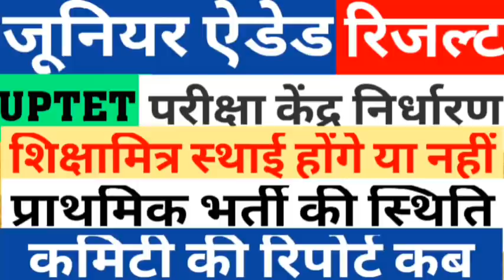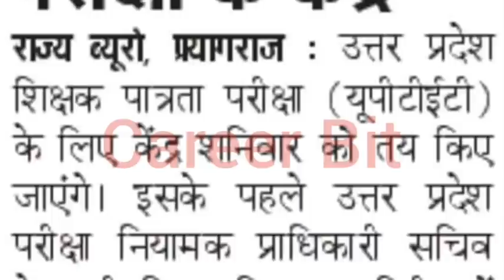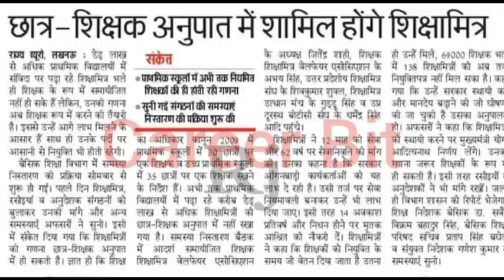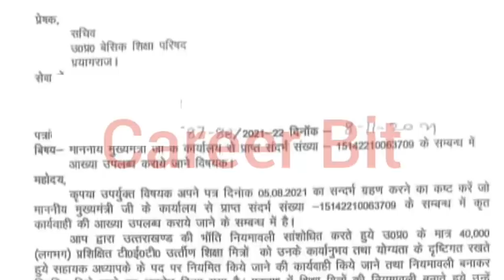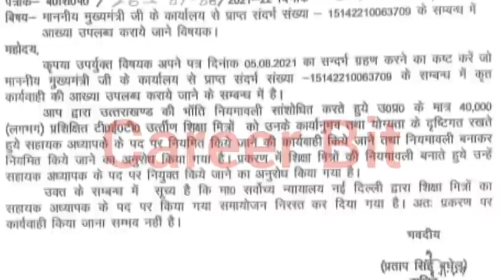PRIMARY TEACHER VACANCY|JUNIOR AIDED RESULTNEWS|UPTET EXAM CENTER|SHIKSHAMITRA NEWS|UPPRT|CAREER BIT